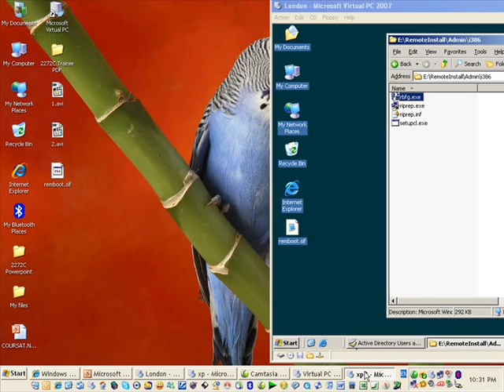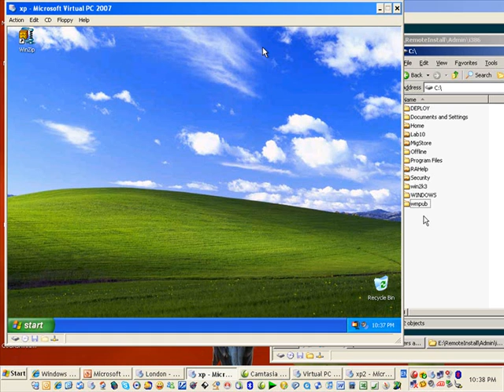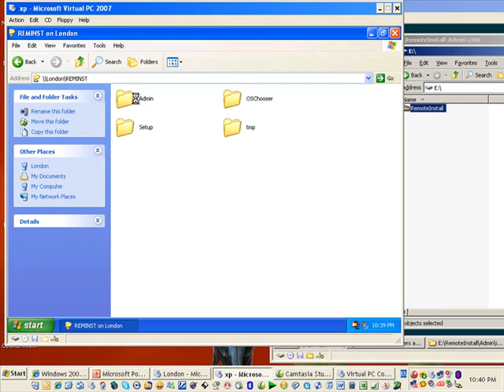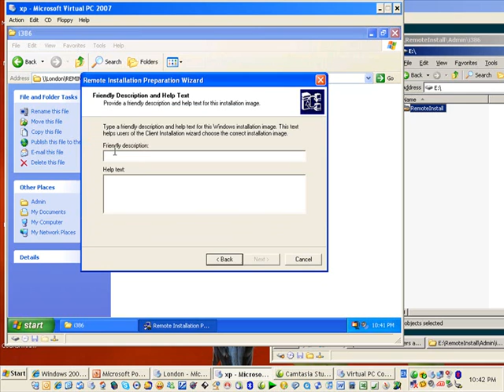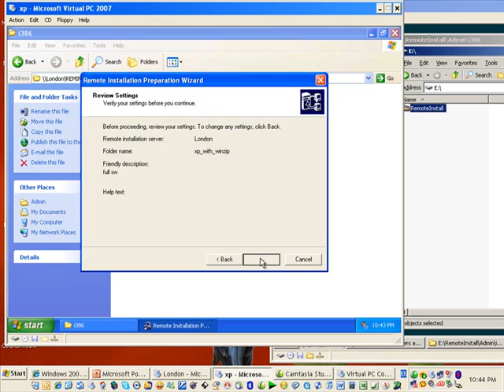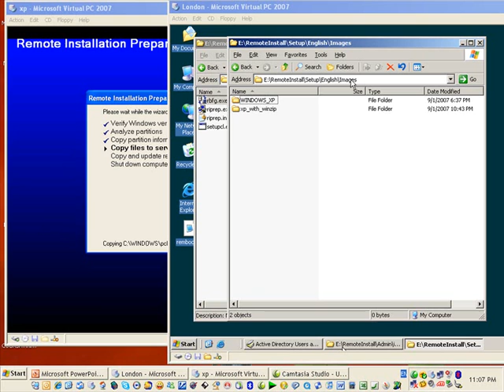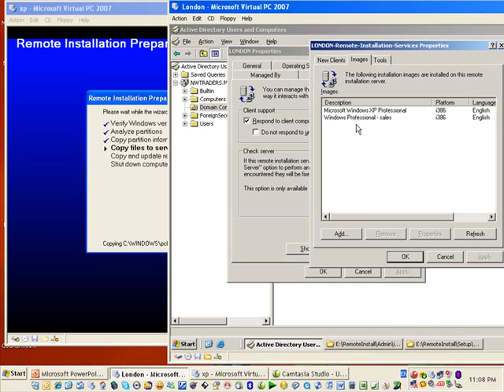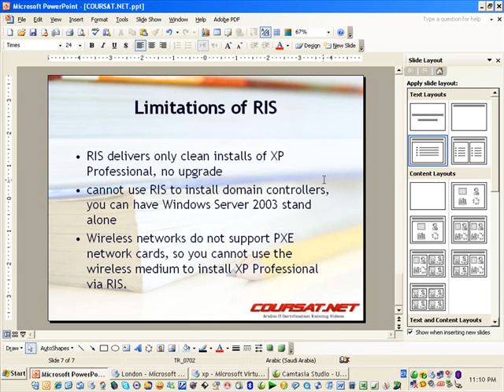02 2272c part7 7